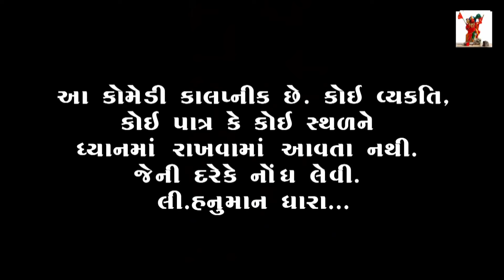કાનિયા એ નોકરી છોડી દીધી //Kaniya Ae Nokri Chhodi Didhi// Hanuman Dhara Comedi Video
Gujarati Comedy Video :-Kaniya Ae Nokri Chhodi Didhi

Hanuman Dhara Comedi Video Chotila

Artist:-Rajubhai Dabhi ,Lakhmanbhai  Kareliya,Dhirubhai  Kukadiya
            AND Aravindbhai Sakriya

Camera Man -  : Lakhmanbhai Kareliya ,Dhirubhai Dabhi AND Meru Shiyaliya

Hanuman Dhara Comedi Video

- Dhirubhai Dabhi  { MEET VIDEO } {Hanuman Dhara }
- Bhavesh Goyal

    :: Special Thanks to ::
-Meet Video
 - Meet Dabhi
- Jayesh Nakiya (Shiv Shakti Guest House Chotila -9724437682 }
- Full School